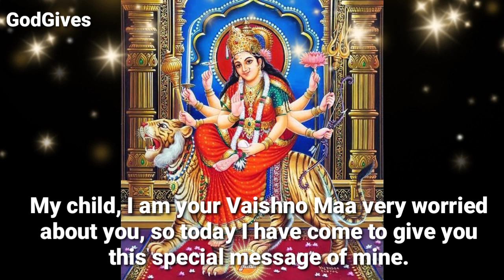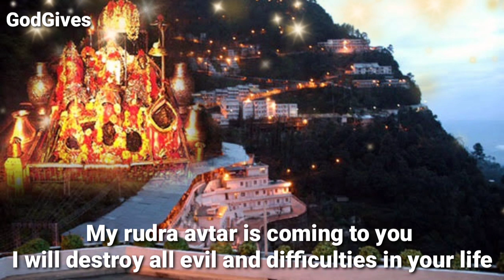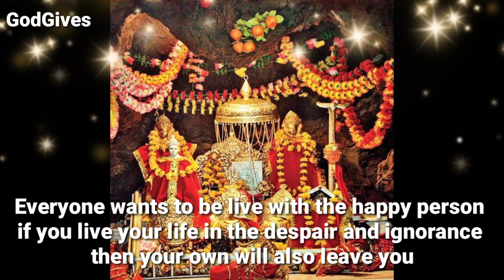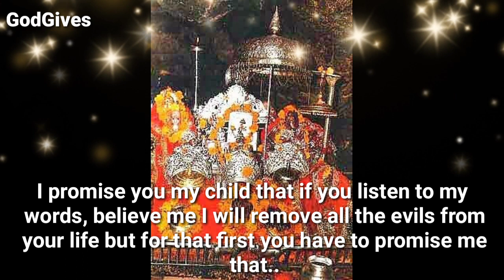888🕉️ " Vaishno Maa" 🕉️" Skipping this.... "🔯🕉️Don't ignore her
888🕉️ " Vaishno Maa" 🕉️" Skipping this. "🔯🕉️Don't ignore her

Vaishno Maa Says -My child How are you.

1111🕉️bajrangbali ne pukara hai tumhe🔴dont ignore him💯message of lord hanuman💥@jyotishgyaan,jyotish gyaan,jyotish,lord hanuman,bajrangbali,green tara mantra,hanuman,hanuman ji,aaj ka rashifal,kumbh rashi,tula rashi,dukan ki bikri badhane ke upay,tarot card reading in hindi,dukan mein barkat ki dua,396 manifestation technique,angle numbers,love vibration kaise send kare,apsara sadhana,555 technique love of attraction,1176 angel number,kinnar,jyotish gyan